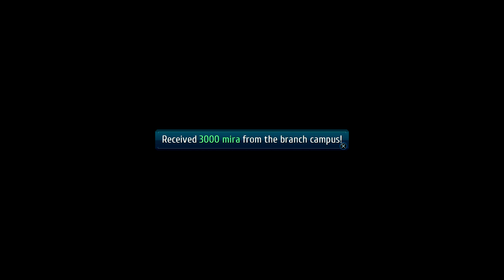The Legend of Heroes;Trails of Cold Steel III - Episode 34 - The First Disciple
Wait...WHAT?! This has blown my mind!

Game: The Legend of Heroes: Trails of Cold Steel III
Publishers: JP: Nihon Falcom, WW: NIS America
Director: Takayuki Kusano
Producer: Toshihiro Kondo
Composers: Hayato Sonoda, Takahiro Unisuga
Series: The Legend of Heroes